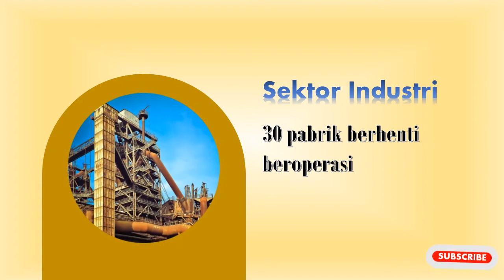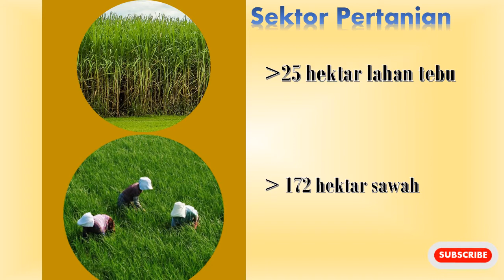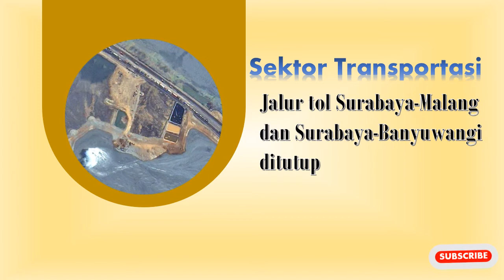Menghitung Kerugian Akibat Banjir Lumpur Panas Lapindo (2006-2020)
Sejak awal kejadiannya pada tahun 2006, semburan lumpur lapindo memiliki dampak buruk bagi perekonomian. Sektor Industri, Pertania, Tenaga Kerja, dan Transportasi adalah Sektor-sektor terparah yang terdampak dari bencana ini.
Bappenas memperhitungkan bahwa Ekonomi merugi sebesar 27,5 triliun akibat semburan lumpur panas Sidoarjo ini sejak awal mula kejadiannya hingga akhir tahun 2019 yang lalu.